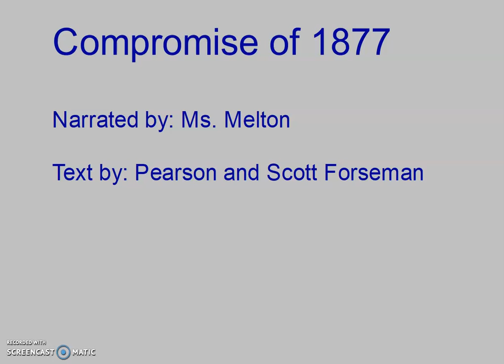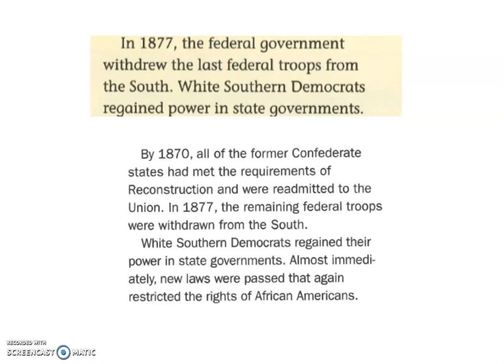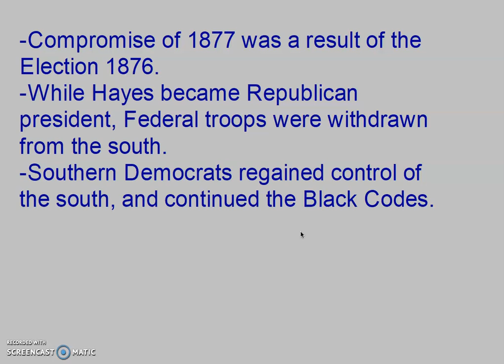Reconstruction- Compromise of 1877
Learn about the Compromise of 1877 for 4th graders.